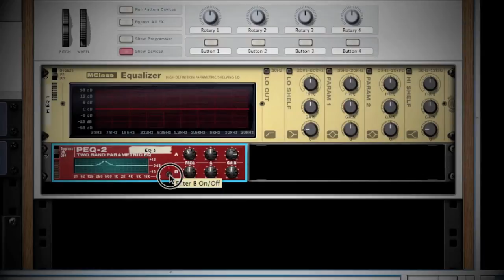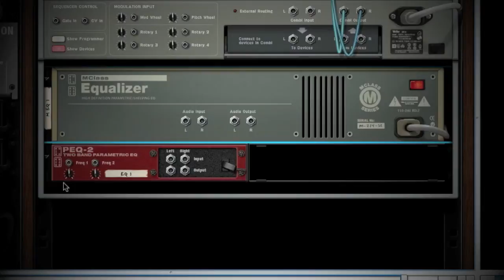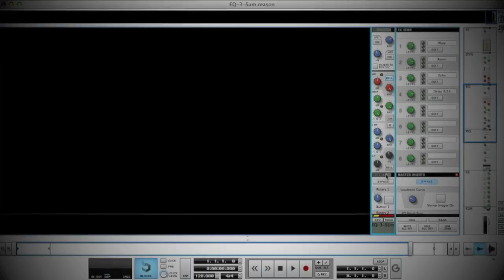Reason 6, MClass EQ, PEQ2-2 Band EQ and SSL Onboard EQ Overview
Welcome to another episode of Reason Explained.
Today we are going to walkthrough the different ways to EQ inside of Reason.

In this combinator  I have loaded an MClass Equalizer and a PEQ-2 2 band parametric EQ.
Lets start with the MCLASS Equalizer.  You'll notice that the left half of your device is your graphical section.  This gives a nice visual representation to EQ settings.
The first control you will encounter is the LO Cut.  Selecting this will roll off all frequencies 30 HZ and lower as you can see by the image at the bottom.
Your LO shelf is next.   This is another way you can roll off or boost a larger range of frequencies in the 30-600HZ range.
As with all sections of the MCLASS EQ your 3 controls in descending order are Frequency, Gain and Q.  Your frequency knob sets the start point of your shelf.  Your gain will determine if you want to boost or roll of the frequencies.  Your Q is used to adjust the width of the beginning of the shelf.  This is easier to explain in the PARAM 1 and 2 sections.
Your PARAM 1 and 2 sections is where you can notch or boost frequencies from 39Hz-20kHz.  Here I can better demonstrate what Q does.
In this example i will  aim the frequency knob towards the low end around 225 Hz.   I can then adjust the gain up or down to notch or boost of that frequency.  By adjusting my Q value I can widen or narrow notch or boost to incorporate neighboring frequencies. I can then sweep the frequency knob to find frequencies that accentuate or degrade the quality of my sound.
Last you have your Hi Shelf section.  This is identical in function to the LO Shelf except its frequency range is 3kHz-12kHz.
Now lets look at the PEQ-2.  The first thing you should notice is that the frequency range is 31hz-16kHz.  The 3 controls for this equalizer are Frequency Q and Gain, same as the MCLASS however, adjusting your frequency knob gives you a number value that doesn't state the frequency you are aiming at.  To add a second band of EQ you can click the button here.
Now lets tab around to the back to compare the 2.  Your MCLASS EQ has only Audio in and outputs.  Your PEQ-2 has the same however it has CV inputs for filter Frequency for both bands.  This is nice as you can add some cool frequency sweeps using the matrix sequencer or CV outputs from another device.  The 3rd way to EQ in Reason is using the channel strip EQ on the SSL Mixer.  I like to use the onboard EQ as a way to polish the overall sound.
First you have your L&HPF filters to roll off HI and LO end.  First is your HF sections.  The HI Frequency range is 1.5kHz-22 kHz.  Your controls are Frequency and Gain.  You also have the Bell button which corresponds to a wider Q value like a bell shape.  Next is the midrange section .  It is broken into 2 parts.  The High midrange is 600Hz-7kHz.   Your controls in this section are frequency, Gain and Q.  Turning the Q knob counterclockwise widens the Q while turning it clockwise makes it more like a peak.  Your low midrange section has a frequency range of 200hZ-2kHz.  Selecting the E button will negate your Q knob and give you a constant Q value.  The changes with this feature are subtle so I encourage you to play with different combinations to understand what it does.  The last band in the EQ section is the LO Range.  Its range is from 40 hZ-600 Hz.  Its controls are identical to the HI Frequency section.

Now that you know how the different EQ's work, its time to learn how to use them. check out some of my other videos and  you can see it in action.